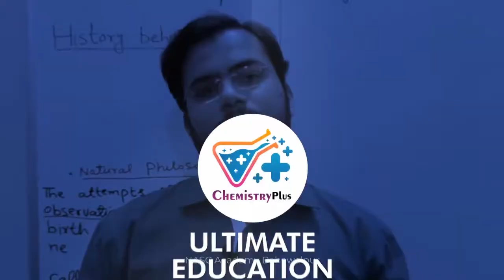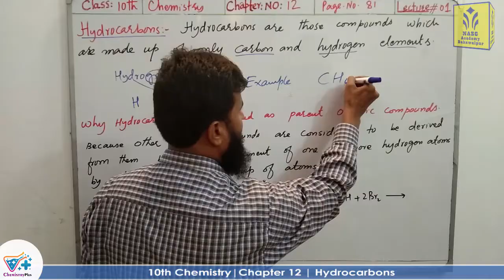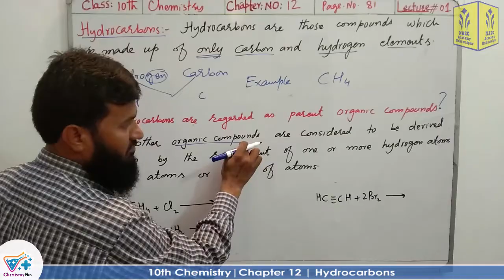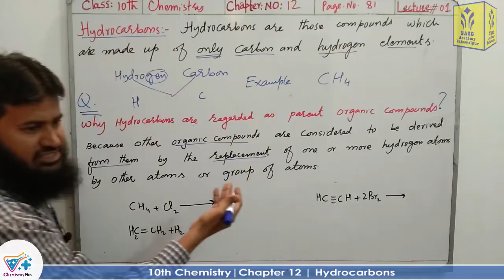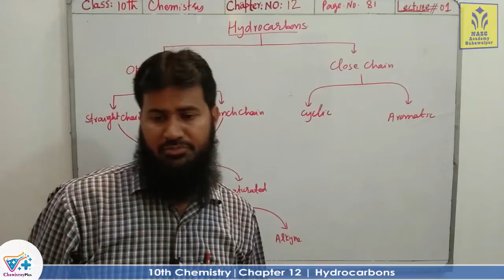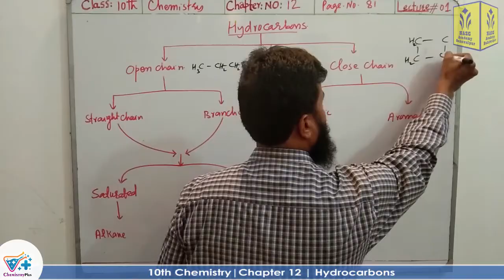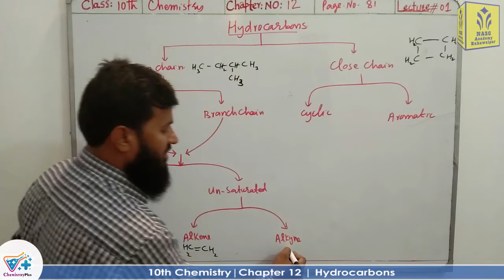Hydrocarbons | Chapter # 12 | Chemistry Class 10th | lec # 1